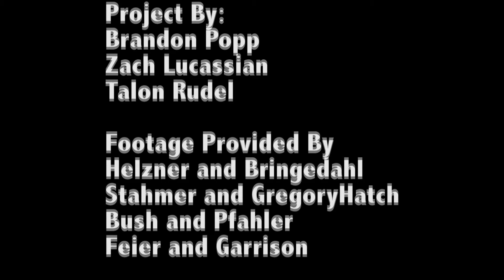The Hallowless Heart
A short film about an overseeing eye and its victims. This video was created from other people's footage.